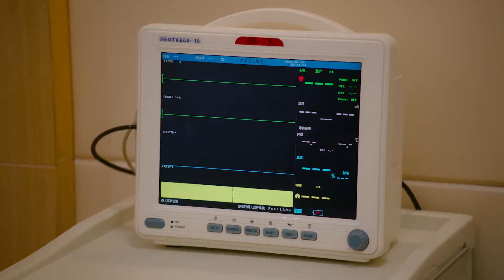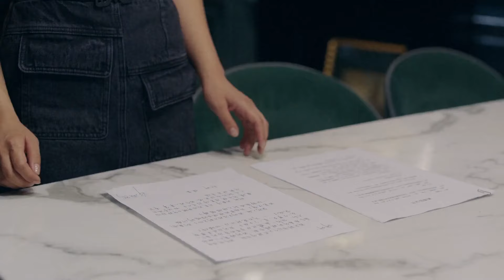【虐心吻】霸道总裁昏迷不醒，媳妇深情鼓励：我不会放弃你，虐心额头吻边吻边哭。| 乌鸦小姐与蜥蜴先生💖Chinese Drama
⭐ 乌鸦小姐与蜥蜴先生 Miss Crow With Mr Lizard#霸宠恋剧社#ChineseDrama#中国电视剧
视频来源于电视剧《乌鸦小姐与蜥蜴先生 Miss Crow With Mr  Lizard》

该剧讲述了顾川于大学时代突遭意外心脏受损，幸得植入“机械心脏”重获新生，而这颗“心脏”给予他全新生命的同时，却也为其带来了不寻常的烦恼的故事。

【锦心似玉 The Sword and the Brocade】💖高冷侯爷和庶女小娇妻先婚后爱，开启庶女逆袭！